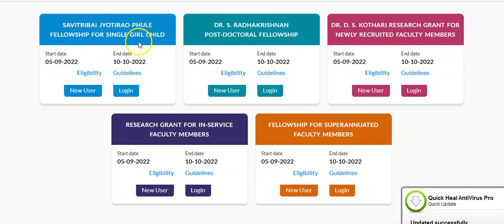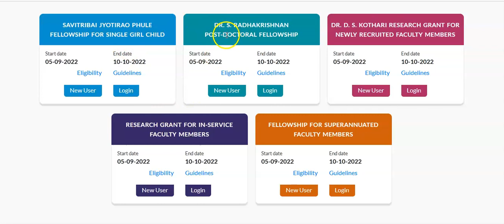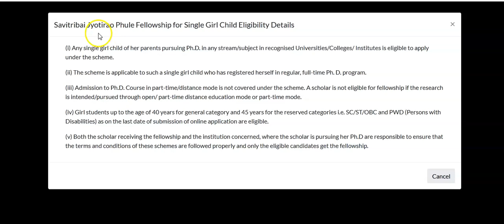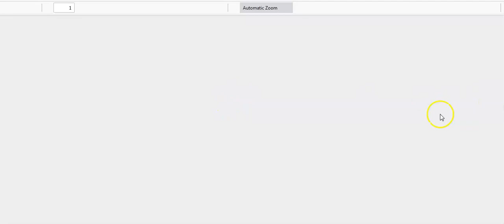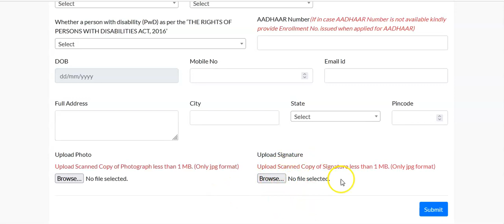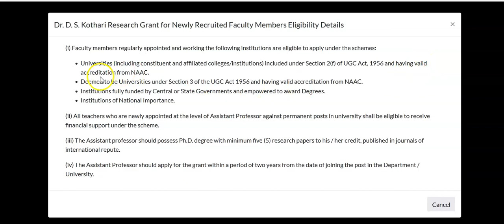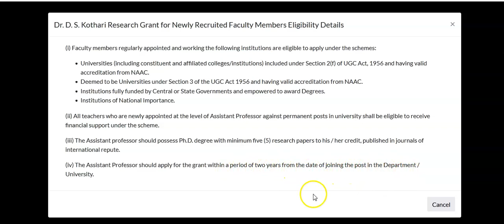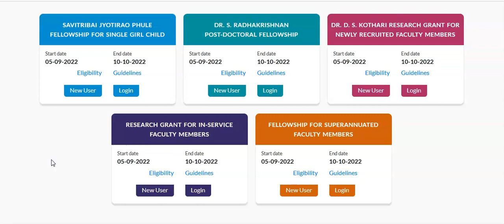Single Girl Child Fellowship, Post Doctoral Fellowship, Research Grants